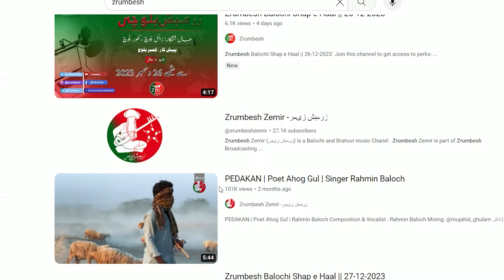Balochi News Bulletin 17 May 2024 With Zuhra Baloch And Hafsa Baloch | Day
ZrumbeshBalchi

ZrumbeshEnglish

.youtube.com/zrumbeshzemir